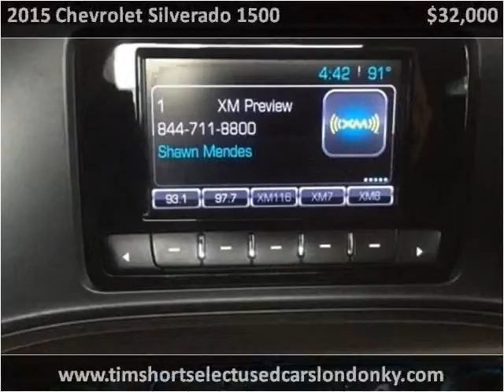2015 Chevrolet Silverado 1500 Used Cars London KY